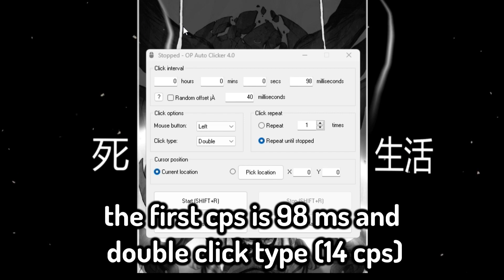This NEW BEST CPS gives KILLAURA... (Roblox Bedwars)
Like and sub if you enjoyed, it will make my day :)

roblox, bedwars, roblox bedwars, tanqr, foltyn, minibloxia, minecraft, fortnite, free robux, giveaway